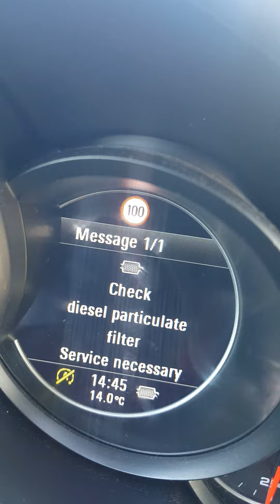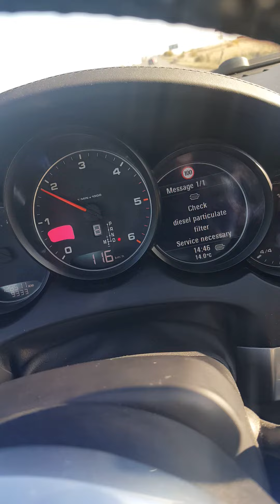Resetare filtru de particule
Circulati cu viteza constanta mai mare de 120 km / h circa 15 minute si filtrul de particule se va reseata si nu mai este nevoie de interventia service-ului !